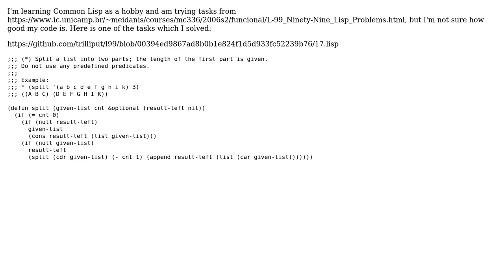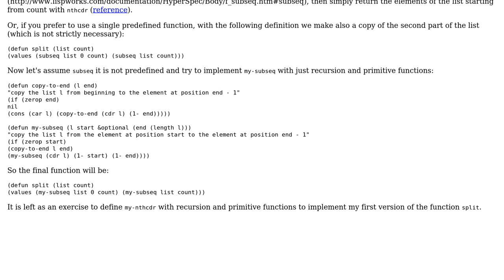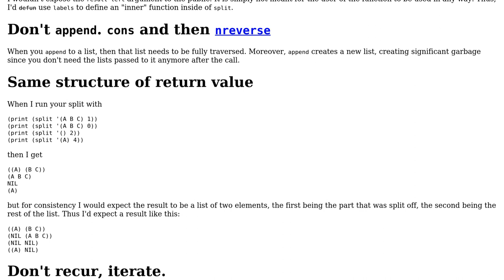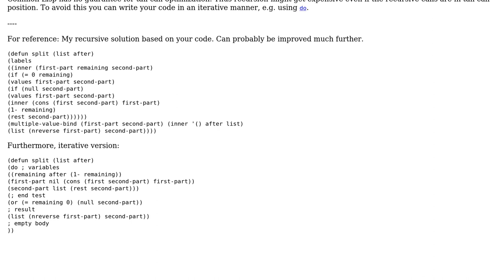Split a list into two parts with a given length (2 Solutions!!)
Split a list into two parts with a given length

With thanks & praise to God, and with thanks to the many people who have made this project possible! | Content (except music & images) licensed under CC BY-SA | Music | Images & others | With thanks to user Shmygol user Renzo user Daniel Jour and the Stack Exchange Network Trademarks are property of their respective owners. You are responsible for your own actions.